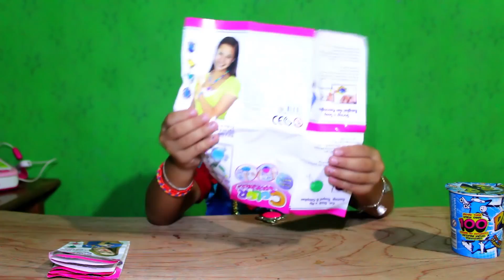Putri snow white Membuka Pop Toy - CUP SURPRISE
putri snow white Membuka Pop Toy. itu julukan Buat rahel yang pengen tampil dengan kostum ala putri snow white alias putri salju."LIHAT KESERUAN BERMAIN LAINYA JUGA YA"